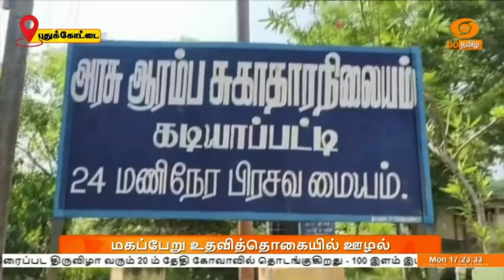அரசு மருத்துவமனைகளில் கர்ப்பிணிகளுக்கு மகப்பேறு உதவித் தொகை வழங்கப்பட்டதில் ரூ 20 லட்சம் ஊழல்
அரசு மருத்துவமனைகளில் கர்ப்பிணிகளுக்கு மகப்பேறு உதவித் தொகை வழங்கப்பட்டதில் 20 லட்சம் ரூபாய் ஊழல் நடைபெற்றதாக குற்றச்சாட்டு எழுந்துள்ளது.
   அரசு மருத்துவமனைகளில் சிகிச்சை பெற்று வரும் கர்ப்பிணிகளுக்கு டாக்டர் முத்துலட்சுமி ரெட்டி மகப்பேறு உதவி திட்டத்தின் கீழ் நான்காயிரம் ரூபாய் மதிப்பிலான ஊட்டச்சத்து பெட்டகமும், 14 ஆயிரம் ரூபாய் ரொக்கமும் தமிழக அரசின் சுகாதாரத் துறை சார்பில் வழங்கப்பட்டு வருகிறது .
   அதன் ஒரு பகுதியாக புதுக்கோட்டை மாவட்டம் திருமயம் அருகே கடியாபட்டி வட்டார அரசு ஆரம்ப சுகாதார நிலையத்திற்குட்பட்ட பகுதிகளில் டாக்டர் முத்துலட்சுமி ரெட்டி மகப்பேறு உதவித்தொகை திட்டத்தின் கீழ் வழங்கப்பட்ட தொகையில் 20 லட்சம் ரூபாய் ஊழல்  நடைபெற்றதாக குற்றச்சாட்டு எழுந்துள்ளது.
     கடந்த மூன்று ஆண்டுகளில் திட்டத்தின் செயல்பாடு குறித்து புதுக்கோட்டை மாவட்ட சுகாதாரத்துறை துணை இயக்குநர் ராம் கணேஷ் நடத்திய ஆய்வின் போது இது தெரிய வந்துள்ளது.
     இதற்காக போலியான வங்கிக் கணக்குகள் உருவாக்கப்பட்டு அதன் மூலம் தவணை தொகை வரவு வைக்கப்பட்டதும் கண்டறியப்பட்டுள்ளது.
     இதுகுறித்து பேசிய துணை இயக்குநர் ராம் கணேஷ், முறைகேடு நடந்திருப்பது கண்டறியப்பட்டதை தொடர்ந்து கடந்த இரண்டு தினங்களாக சிறப்பு தணிக்கை குழு ஆய்வு செய்து வருவதாக கூறினார்.
    சிறப்பு தணிக்கை குழு அளிக்கும் அறிக்கையின் அடிப்படையில் துறை ரீதியான நடவடிக்கைகள் சம்பந்தப்பட்டவர்கள் மீது எடுக்கப்படும் எனவும் அவர் தெரிவித்தார்.